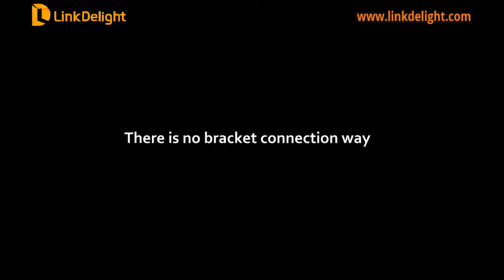Eyeskey CM-6 Universal Cell Phone Adapter Mount for Monocular Binocular--Linkdelight.com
skype: ld.webcs